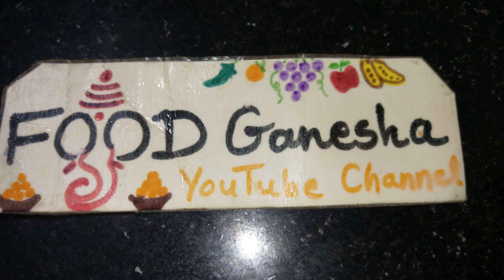પીઝા એકદમ હેલ્ધી અને ટેસ્ટી ઘરે જ બનાવો/ Home Made Pizza Recipe in Gujarati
પીઝા એકદમ હેલ્ધી અને ટેસ્ટી ઘરે જ બનાવો/ Home Made Pizza Recipe in Gujarati by Food Ganesha YouTube Channel.